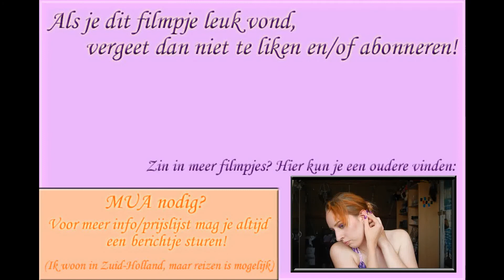Piercings: Mijn piercingsieradenverzameling (Juli 2015)